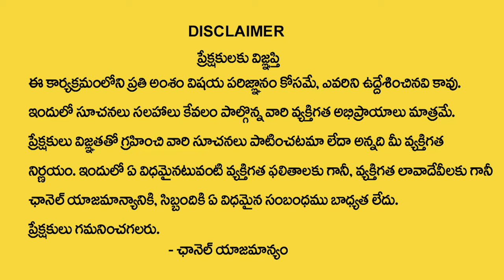వృషభ రాశి వారికీ 2024 - ఫిబ్రవరిలో ఇదే జరగబోతుంది | Vrushaba Rasi - february 2024 |Subash Sharma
Watch►►వృషభ రాశి వారికీ 2024 - ఫిబ్రవరిలో ఇదే జరగబోతుంది | Vrushaba Rasi - february 2024 |Subash Sharma |@SumanTVDevotionalLife